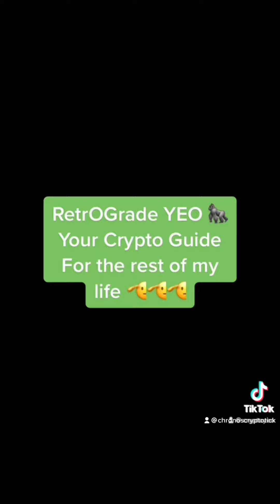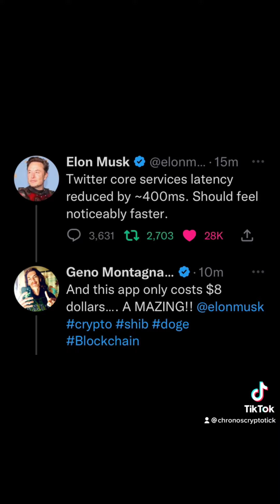crypto btc shib bitcoinnews binance xrp